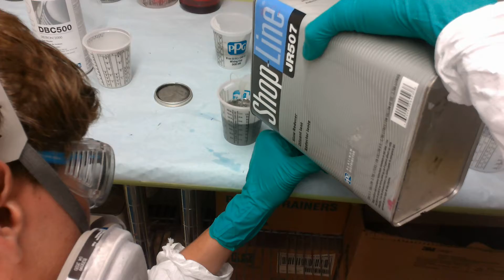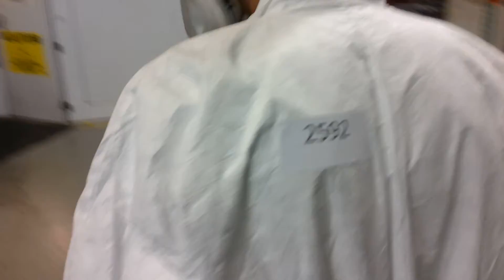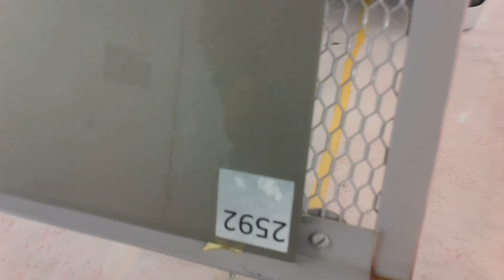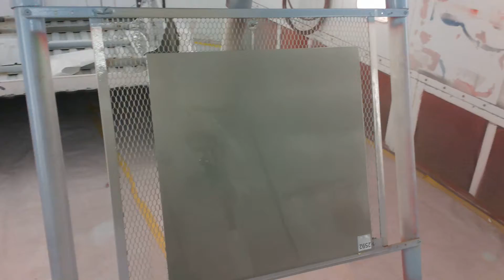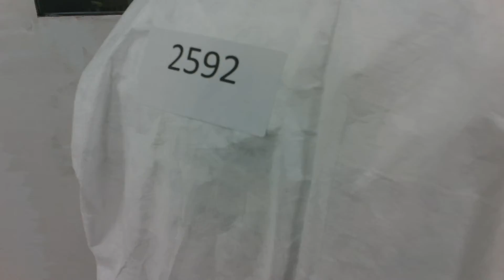2592 SKILLS USA ART